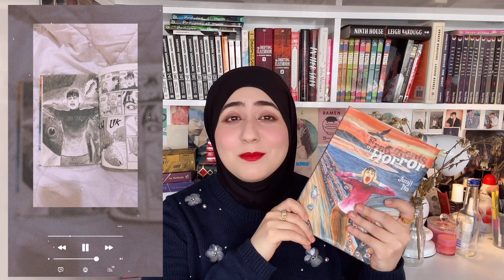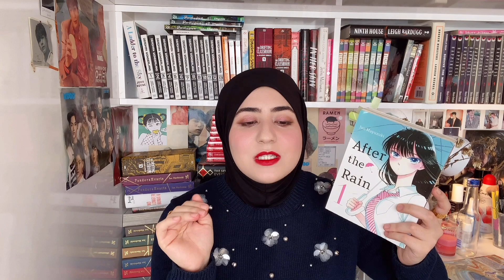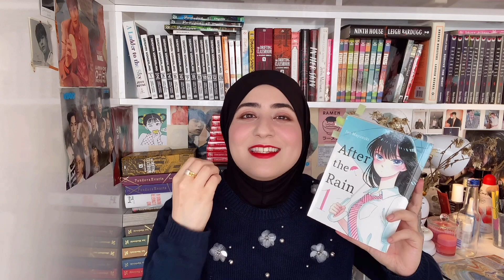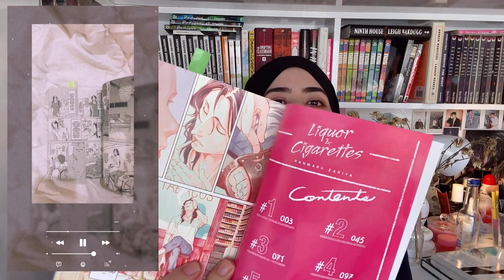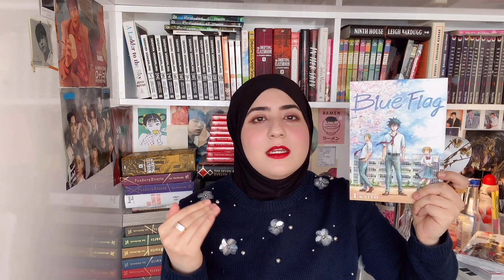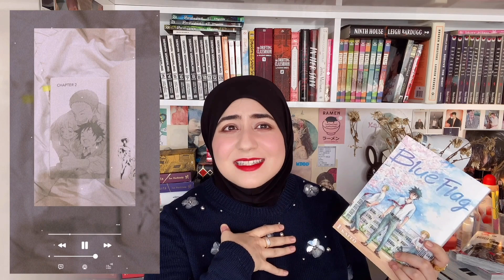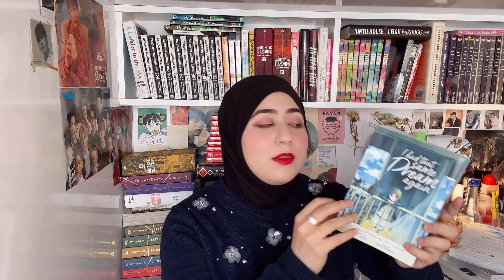Most Surprising Manga of 2020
Hello friends here's another endofyear video , i'm having so much fun wrapping up my reads during the year this way , a lot of you who watch my vlogs already know about most of these but for people who don't , this might add a little info about some of the manga i read this year

M U S I C :
jack stauber - rain
Willlbone - Dusty
Ikson - Present
Kael - her voice is soft as summer rain